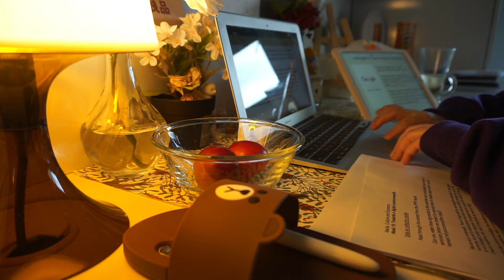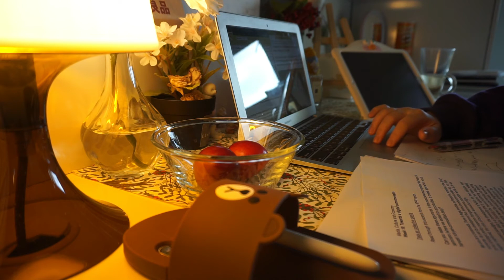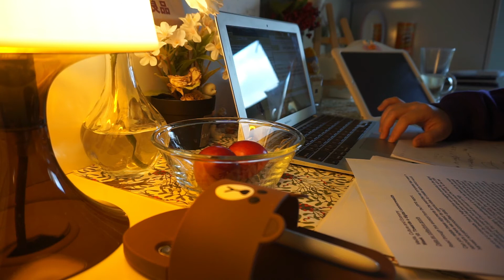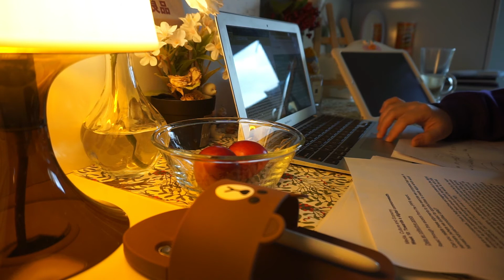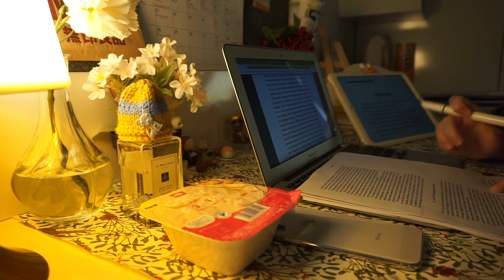Study with me 50mins | white noise | highly productivity 陪伴学习 | a波白噪音增强记忆力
-a波长有助于提高记忆力哦
-50分钟的学习陪伴
-我们准备开始吧！
-a-wavelength white noise help to improve enhance memory.